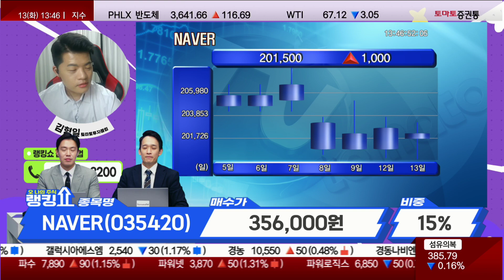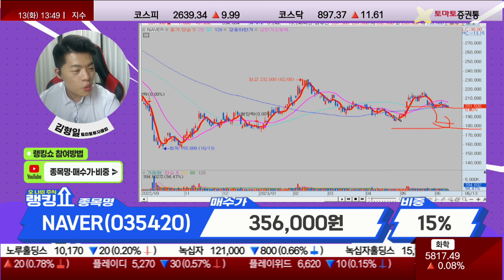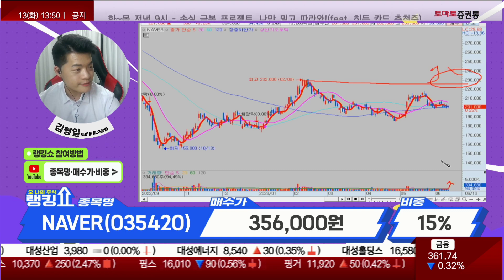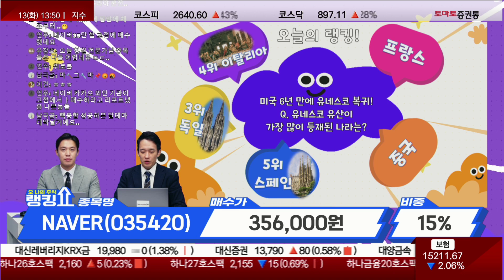NAVER, 손실↑대응 방법은? [랭킹쇼, 오 나의 주식]